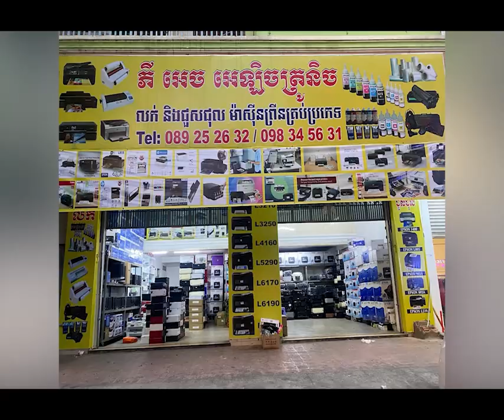ឯកឧត្តម បណ្ឌិត ហ៊ុន ម៉ាណែត តំណាងដ៏ខ្ពង់ខ្ពស់របស់ សម្តេចអគ្គមហាសេនាបតីតេជោ ហ៊ុន សែន